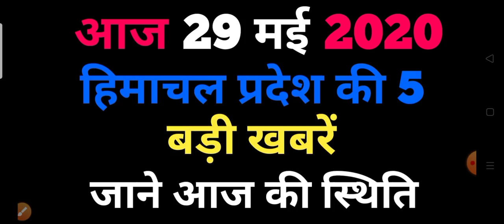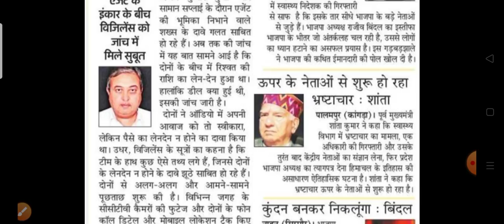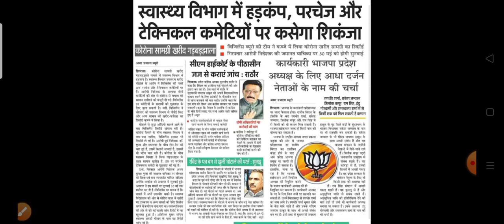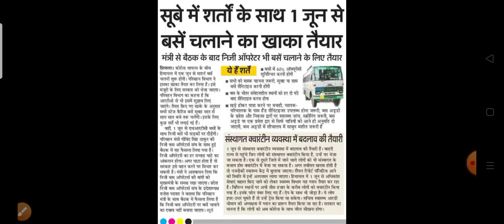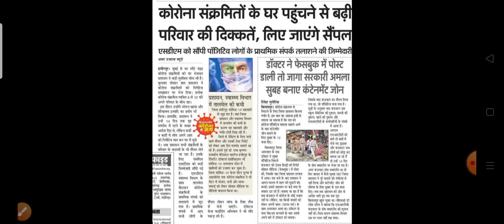Himachal Pradesh Today Breaking News 29 may 2020|| हिमाचल प्रदेश की ताज़ा खबरें